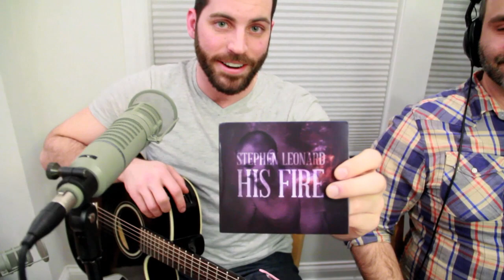Stephen Leonard - Ready To Tip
Stephen Leonard performs his original song Ready To Tip on the Feast of Fun Podcast.